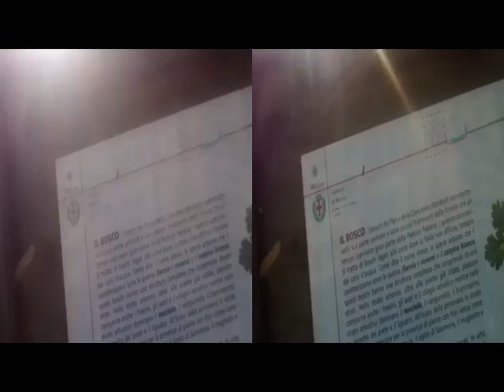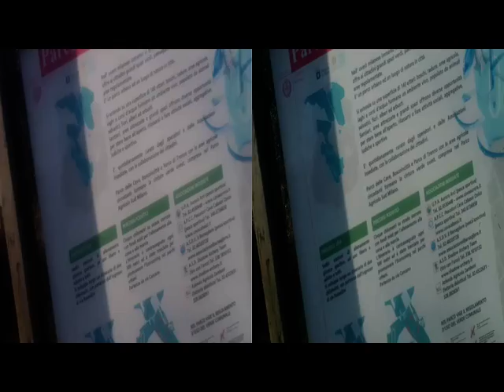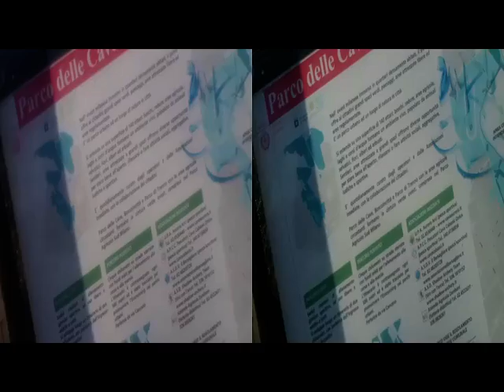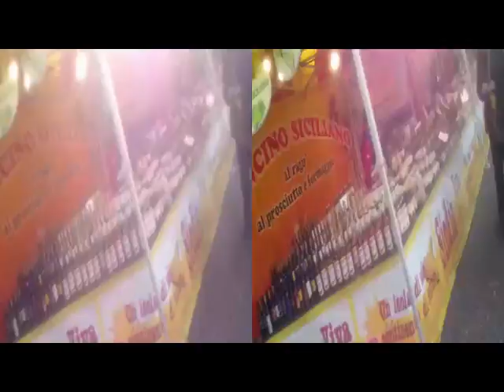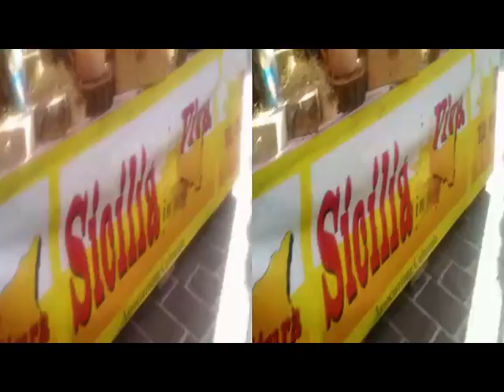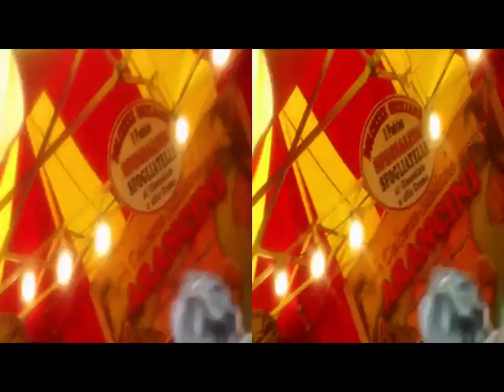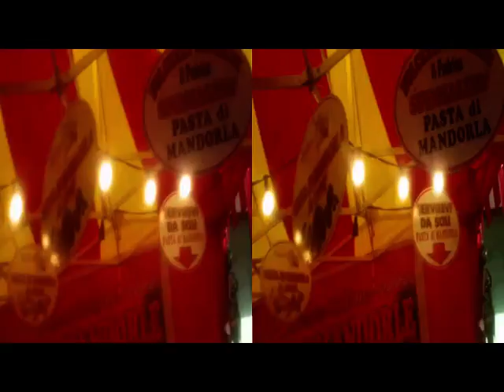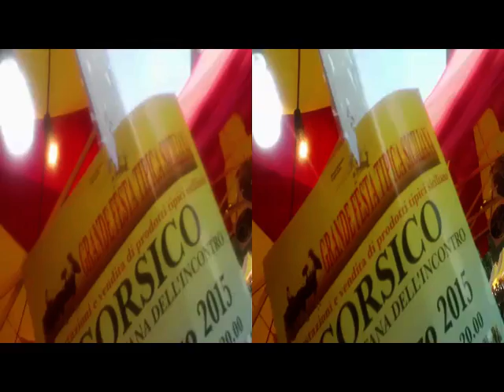yt3d 3D Anaglyph MILANO ParcoCave FestaSiciliana° [by Sergio Conegliano]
yt3d 3D Anaglyph
MILANO ParcoCave Festa Siciliana°[by Sergio Conegliano] via Bloggie Sony & MAGIX video deluxe 17 premium